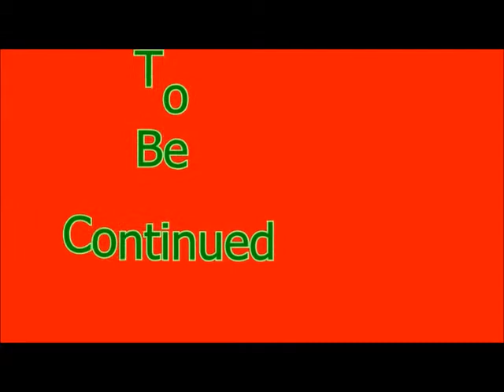Bratz Fashion Boutique 3DS Episode 18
Family Friendly Gaming is pleased to share this game play video for Bratz Fashion Boutique on the Nintendo 3DS.